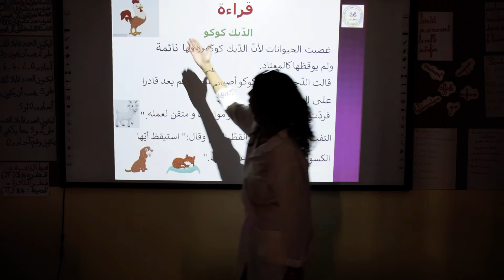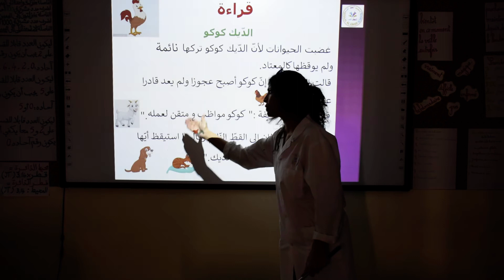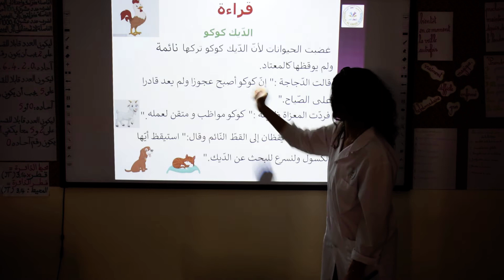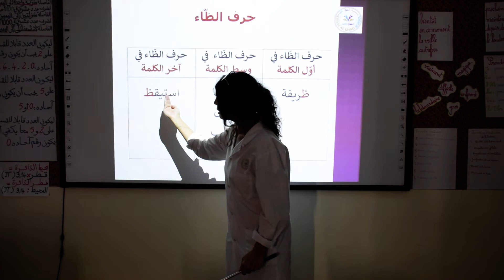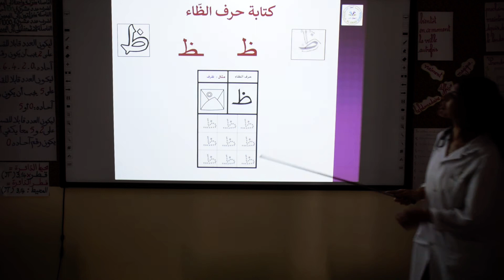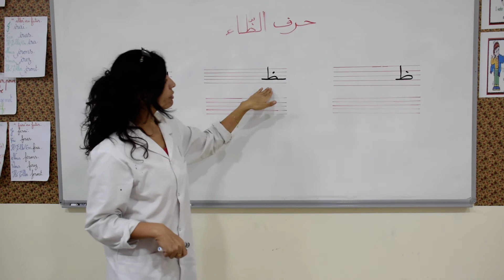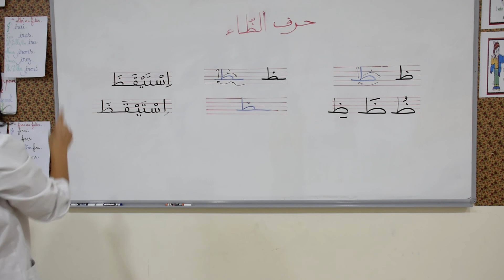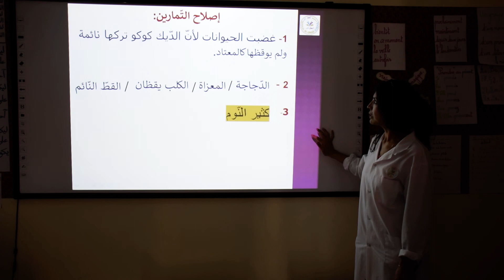حرف ظ صف أول